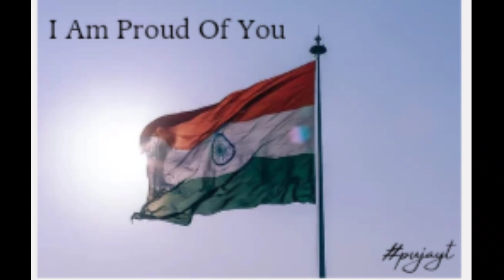পালন করলাম বাবার জন্মদিন।। .... 🥰🥰